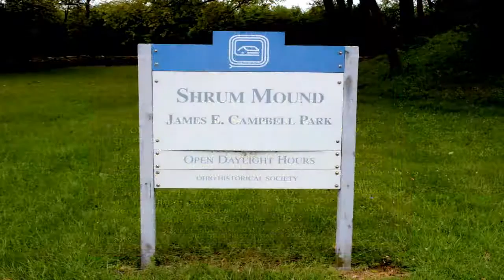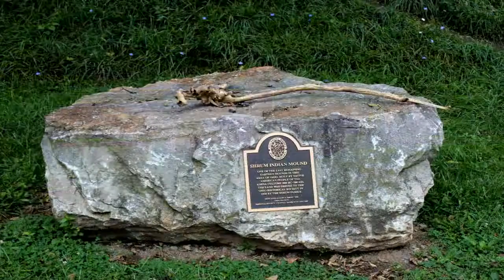Shrum Indian Mound - Campbell Memorial Park - Columbus Ohio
Explorers Are Us - Along McKinley Avenue in Columbus Ohio we come across Campbell Memorial Park. Inside this park is Shrum Indian Mound which is one of the last remaining conical burial mounds in the city of Columbus. At 20 feet high and 100 feet in diameter, it was probably constructed about 2000 years ago by the prehistoric Adena people. Native Americans of the Adena culture were some of Ohio's first known settlers.